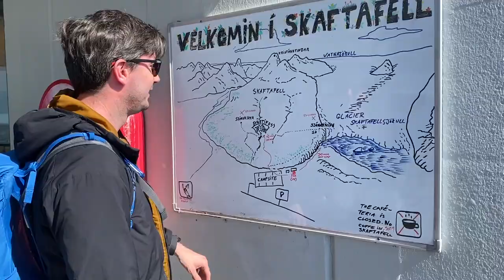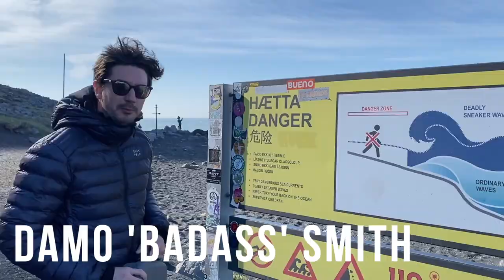Iceland 2022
Another amazing trip to Iceland, featuring picnics with Icebergs, Lava tubes, and lots of geothermal magic.
Starting in Reykjavik and heading east along the south coast, as far as the Jökulsárlón Glacier Lagoon.